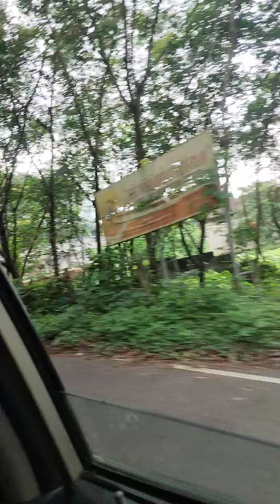ஊர் சுத்தலாம் வாங்க...